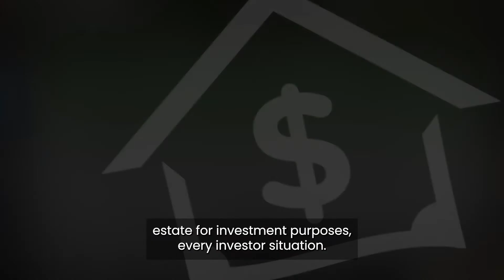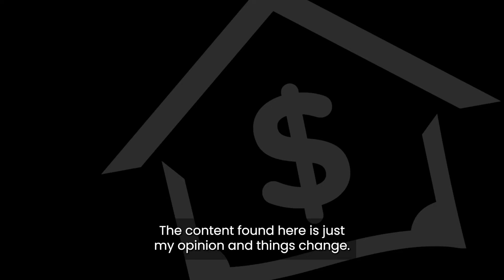Today’s Real Estate Condition Good or Bad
Summary: Real estate is in a good position because the residential market has gotten really overheated because of low supply. There is a rise in rents in the first half of 2021. Yesterday will always be the best time to invest.

Learn more about that family office. Visit SimplePassiveCashflow.com/journey.

Events – SimplePassiveCashflow.com/events
LaneHack – SimplePassiveCashflow.com/lanehack
Coaching – SimplePassiveCashflow.com/coaching
1031 Exchanges – Simplepassivecashflow.com/1031guide
Newbies – SimplePassiveCashflow.com/noob
Taxes – SimplePassiveCashflow.com/tax
Tradelines – Simplepassivecashflow.com/tradelines
Crowdfunding – SimplePassiveCashflow.com/crowdfunding
Networking – SimplePassiveCashflow.com/people